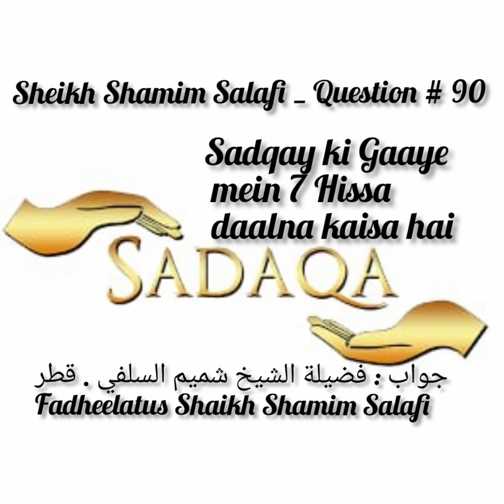Sadqe Ki Ghaye Min 7 Hissa Dalna Jaiz Hy?Fatwa No:90